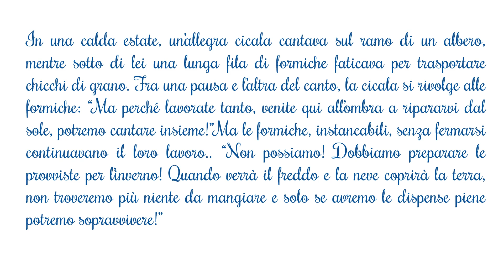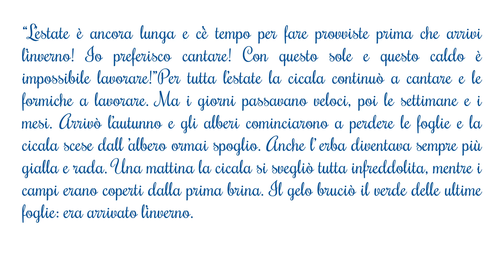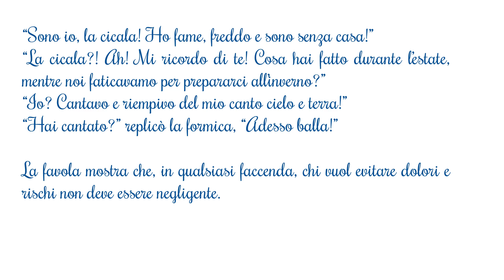La cicala e la formica 🐜🦗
Racconto della favola di Esopo:" La cicala e la formica!"